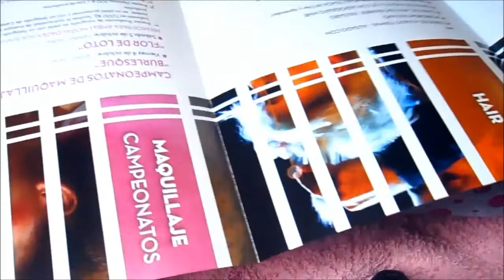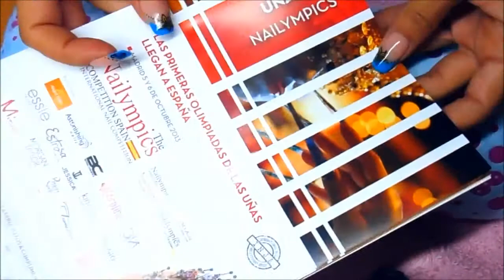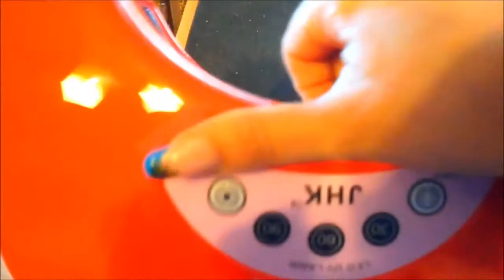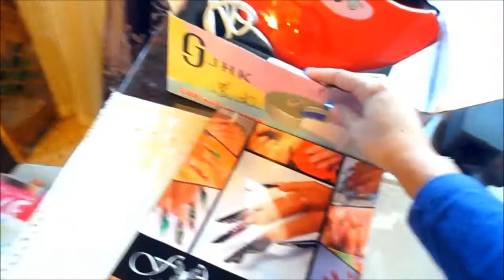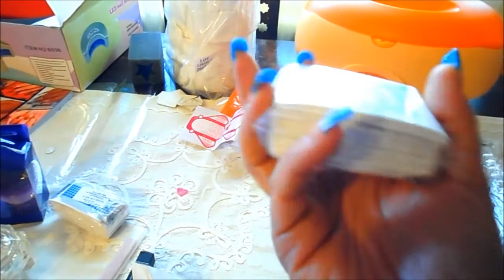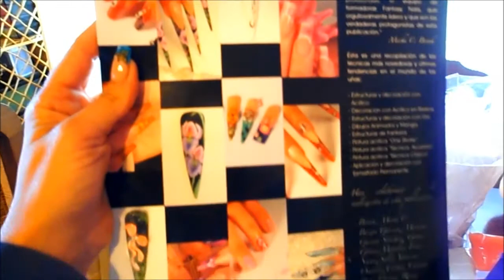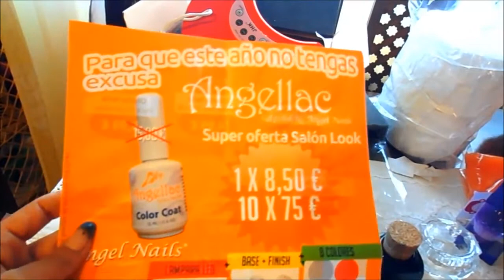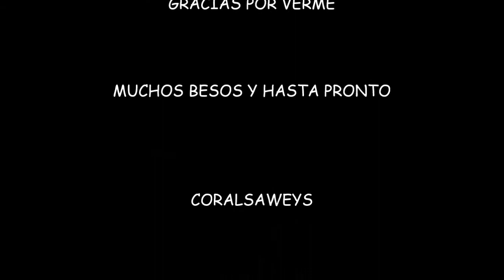Compras en el Salón LOOK Internacional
¡¡¡¡ABREME!!!